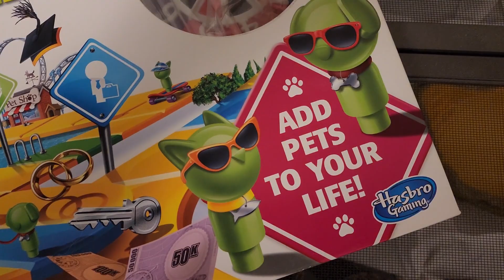TAXONOMY is something @ClintsReptiles is famous for breaking down. We have some questions!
Jason, of Envy Reptiles, and Mike discuss snake genetics and taxonomy with @ClintsReptiles and the conversation, in two parts, yields some surprises.